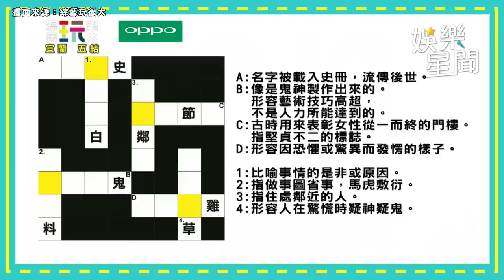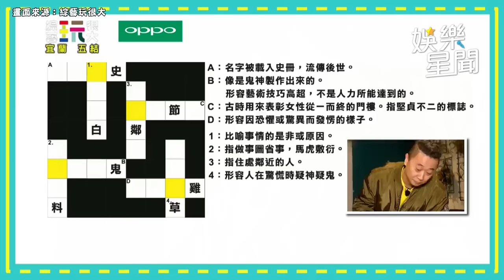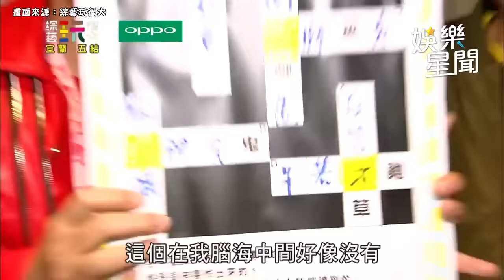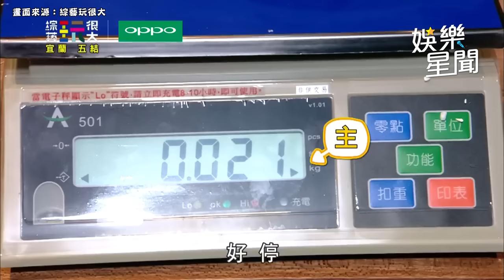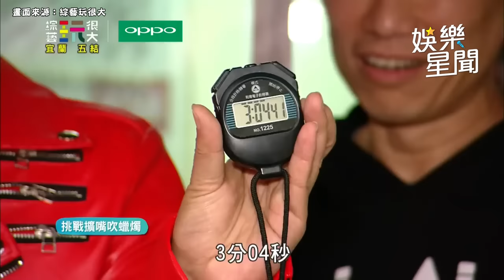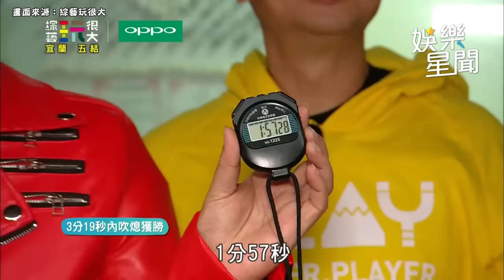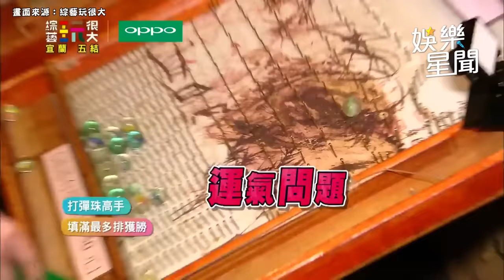兩大模仿天王來襲！小隊長大對決誰是最強歐吉桑？ 郭哥、邰哥大火拚現場火藥味超濃｜綜藝玩很大Mr.Player｜三立娛樂星聞